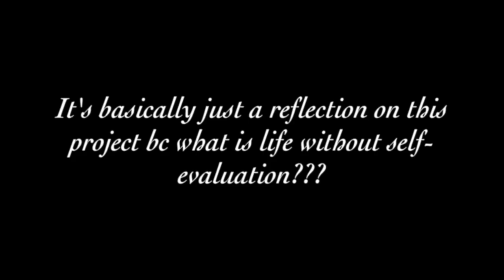Slytherin | Hogwarts Inspired Makeup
The final house–my house! Shoutout to my fellow Slytherins and Happy 9th of Halloween!

No intro!
Talking at 7:02

Slytherin house values ambition, cunning, leadership, and resourcefulness. The Sorting Hat said in Harry Potter and the Sorcerer's Stone that Slytherins will do anything to get their way. The house mascot of Slytherin is the serpent and the house colors are green and silver.
Element: Water
Favorite Slytherins: Merlin, Regulus Black

PRODUCTS
•Face•
Essence Say No To Redness Concealer in Pastel Green
Tarte Amazonian Clay Foundation in Light Sand
Nyx HD Concealer in Porcelain
The Ordinary Coverage Foundation in 1.0N
Coty Airspun Loose Face Powder in Translucent
Morphe 35C Palette
Catrice Liquid Metal Eyeshadow in 010 Look Me In The Ice
•Brows•
L’Oreal Brow Stylist Definer in Dark Brunette
Wet n Wild Au Natural Palette in Nude Awakening
Ulta Brow Gel in Clear
•Eyes•
Morphe 35C Palette
Colourpop Crème Gel Liner in Swerve
e.l.f. Expert Liquid Liner in Black
Nyx Studio Liquid Liner in Extreme Silver
Starlooks Gem Pencil in Topaz
L’Oreal Voluminous Superstar Mascara
Kiss Striplash Adhesive in Black
old lash ends
•Lips•
old black liner (name rubbed off)
J.cat Beauty Pout-holic Lipstick in FOTD
Morphe 35C Palette
Black Radiance Perfect Tone Clear Lip Gloss

Music
The Arrival of Baby Harry by John Williams
The Invisibility Cloak and The Library Scene by John Williams